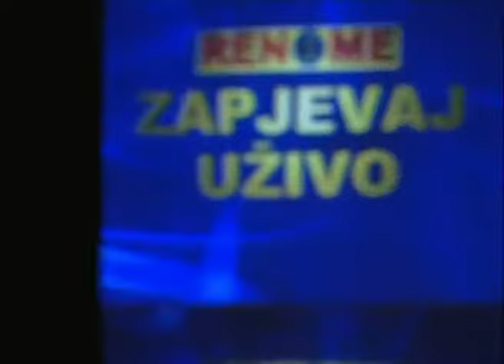Zora Radic - Ludilo me hvata - Svijet Renomea - (Renome 15 08 2008)